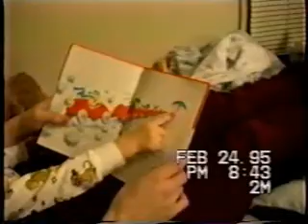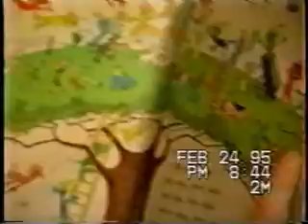Dan Go Dog Go 4 FB.mp4